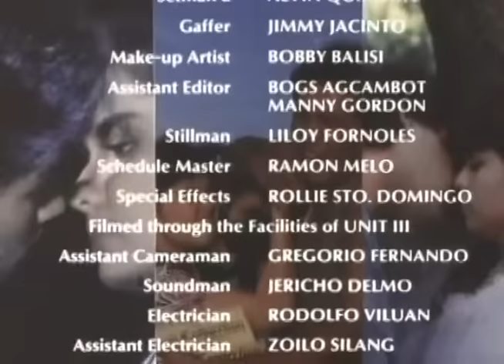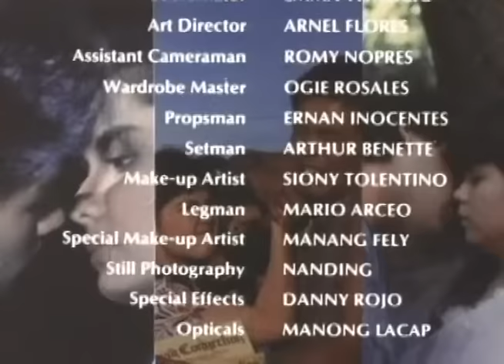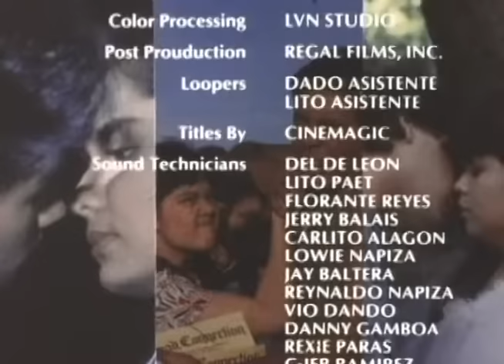MGA KUWENTO NG PAG-IBIG: Snooky Serna, Lotlot de Leon & Maricel Soriano | Full Movie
Movie Released Date:
1989

Movie Genre:
Comedy, Romance

Movie Director:
Junn P. Cabreira, Luciano B. Carlos & Artemio Marquez

Movie Cast:
Snooky Serna / Lotlot de Leon / Maricel Soriano / Eric Quizon / Ramon Christopher / Joey Marquez